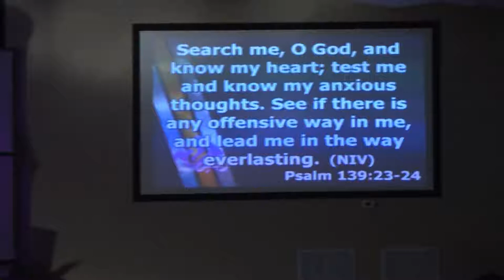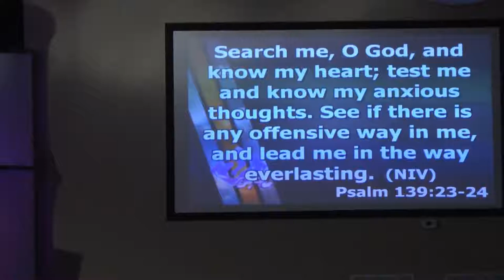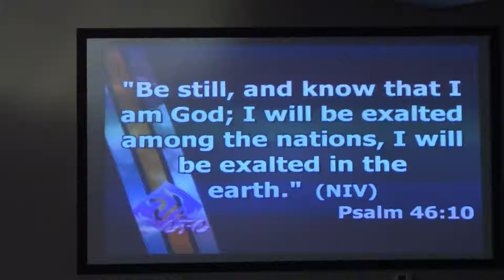UnCork the Bottle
Pastor Scott Catron: UnCork the Bottle